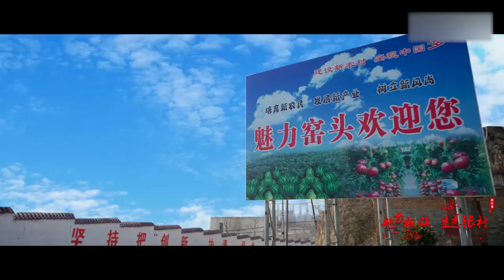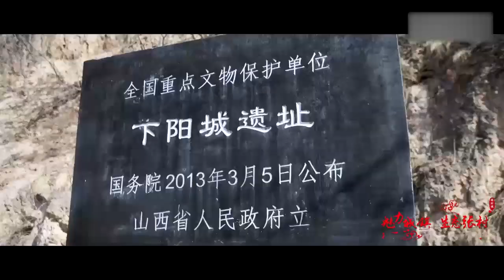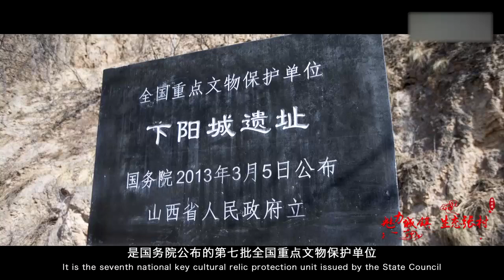运城：平陆县张村镇形象宣传片 魅力城镇 生态张村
运城，古称河东，关公故里，山西省辖地级市。运城地处山西西南部，北依吕梁山与临汾接壤，东峙中条山和晋城、河南济源毗邻，西、南隔黄河与陕西渭南、河南三门峡及洛阳相望。

运城因“盐运之城”得名，素有“五千年文明看运城”的说法，是中华文明的重要发祥地之一。女娲补天、黄帝战蚩尤、舜耕历山、禹凿龙门、嫘祖养蚕、后稷稼穑等传说均发生在运城。运城是蜀汉名将关羽的故乡，涌现出了张仪、司马迁、薛仁贵、王勃、王之涣、王维、柳宗元、司马光等文武俊秀。

运城文物旅游景点1600余处，其中国保90处、省保57处，是全国重点文物保护单位数量最多的地级市。世纪曙猿化石的发现把人类起源向前推进了1000多万年，西侯度文化遗址是最早的人类用火实证。运城坐落着武庙之祖解州关帝庙、祠庙之冠后土祠、道教祖庭永乐宫、山西最大湖泊运城盐湖、河洛文化传播圣地五老峰等名胜古迹。

运城市下辖1区2市10县、133个乡镇（街道办事处）、3338个行政村，国土总面积14233平方公里，常住人口527.53万（2015年）。辖区地理坐标范围：东经110°15′-112°04′，北纬34°35′-35°49′。